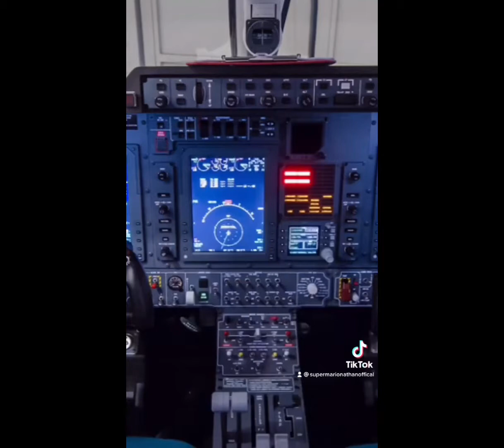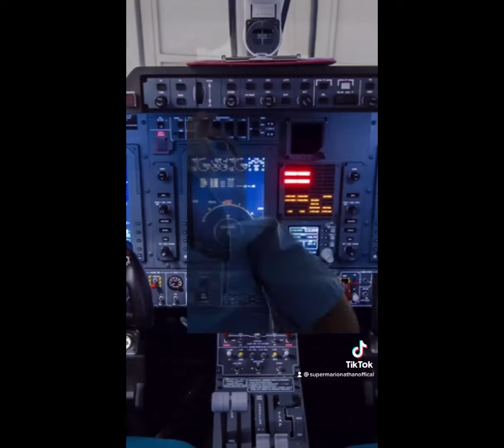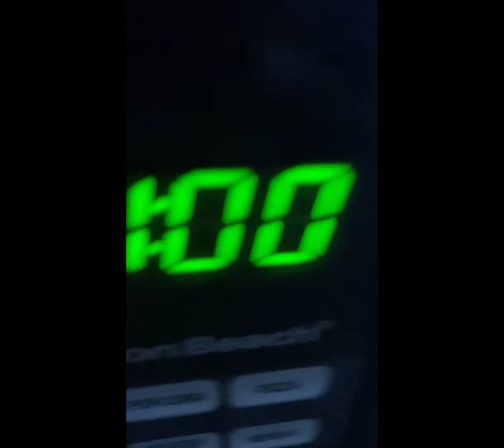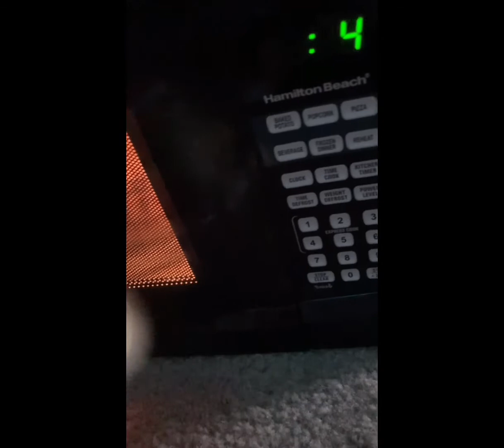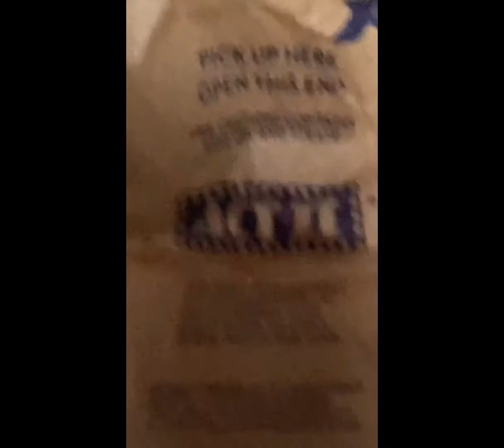SuperMarionathan TikTok competition 2